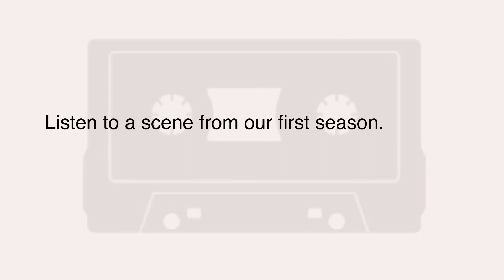Flies In The Jar - Radio Drama Scene Sampler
Wondering if Flies In The Jar is as good as gum flavored popsicles. Listen to a scene and see for yourself.

Flies In The Jar is a serialized radio-drama.  You can hear it for free on your favorite podcast apps like Spotify, iTunes, and Stichers. Or listen to enhanced versions on Youtube.

Flies In The Jar stars: Lady Zen, John Jeffers, Kent Evans, Clara Dunham, Martin James Grapengeter, David Dykes, Jocelynn Sunrise, Angel Schmeck, David Galitzky, Jonathan Lockwood, Joshua Holloway, and Béa Aaronson.

With appearances by Maëlle Jayet, Kevin Holleran, Jessie Yancey-Siegel, Jason Wellner, Ashley Frazier, Maria Lugova, Pedro Gonçalves, Maeva Exposito, Sebastian Steins, David Ramsey, Natasha Kortlang, Maya Trujillo, Eric Parker and Nathan Feuerberg.

Original music by Lady Zen, Joshua Holloway, and Dan Capaldi. With performances by special guest jazz musician Jaime Valle, and Clara Dunham

Written and created by Nathan Feuerberg.

A full list of all the music, SFX, and loops with credits can be found